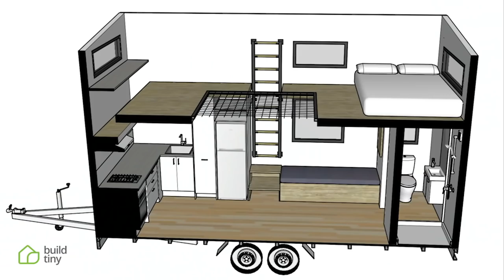Tiny House With Net Loft For Young Couple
"Designed to fit into a tight spot in a suburban location, this tiny house even has a detachable drawbar to save on space outside the tiny house. Being young and fit these clients chose to forgo the comfort of a staircase for a vertical ladder fixed to the wall - a super space saving solution. These clients often work from home, so they've chosen to have a dedicated office space similar to the Millennial tiny house prototype, where your feet hang down below the loft into a footwell in the kitchen. The other unique feature is the net that spans between the two lofts. It acts first and foremost as a safety feature, but it's also an awesome place to chill out and read a book!"